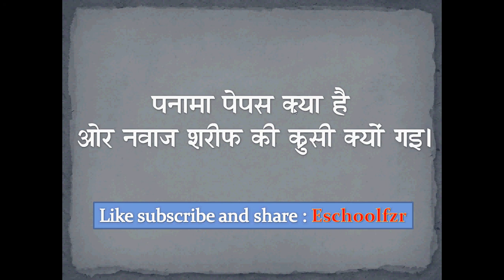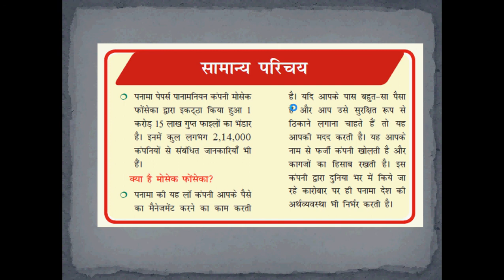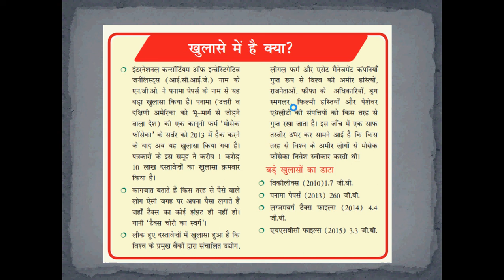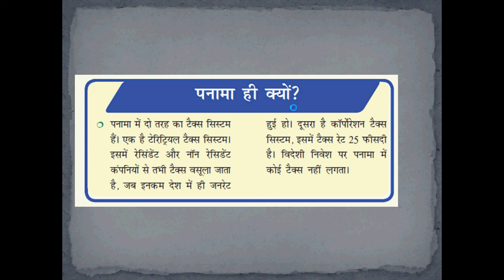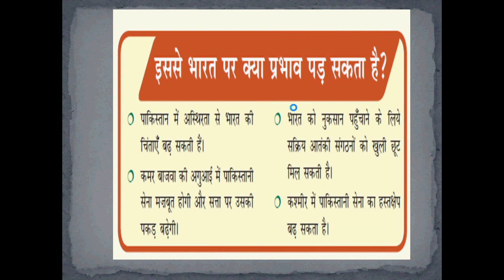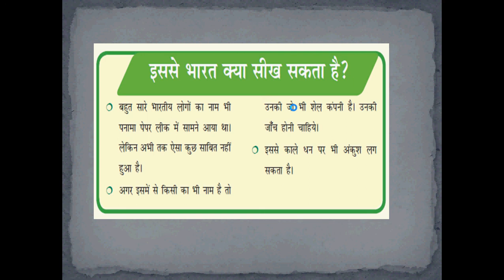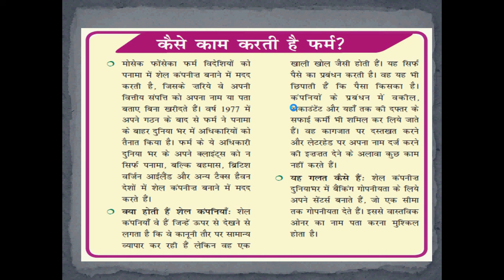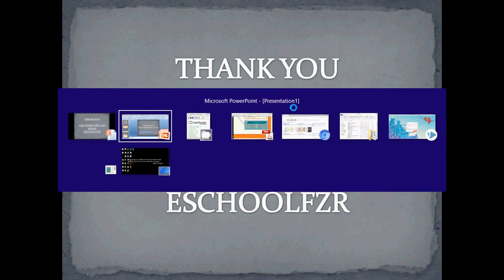Panama Paper leak in Hindi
पनामा (Panama Papers) भारत सहित दुनियाभर की मशहूर हस्तियों के नाम 'पनामा पेपर्स' में सामने आने के बाद यह अमेरिकी देश सुर्खियों में है. टैक्स बचाने के लिए लोग यहां गुप्त तरीके से धन रखते हैं. पनामा करीब 113 साल पहले कोलंबिया से अलग होकर स्वतंत्र देश बना था. 3 नवंबर सन् 1903 को आजाद होने वाला पनामा करीब 36 लाख की आबादी वाला सेंट्रल अमेरिका भूभाग में स्थित देश है.
Panama Papers probably the biggest leak of data ever. It’s a huge leak of confidential documents revealing how the rich and powerful use tax havens to hide their wealth. Panama was the very first Latin American country to adopt the U.S. dollar as its official currency. The official language of Panama is Spanish, but English is widely spoken.

World History

The World is One News, examines global issues with in-depth analysis. We provide much more than the news of the day. Our aim is to empower people to explore their world in one minute . We bring you news on the hour, by the hour. We deliver information that is not biased. We are journalists who are neutral to the core and non-partisan when it comes to the politics of the world. People are tired of biased reportage and we stand for a globalized united world. So for us, the World is truly One. About Us.